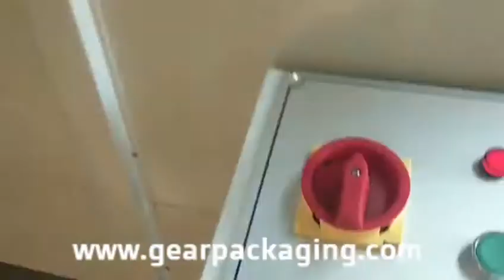Packing paper box carton L type automatic shrinkable film wrapping sealing packing machine with hea